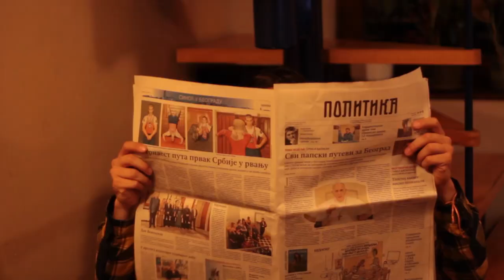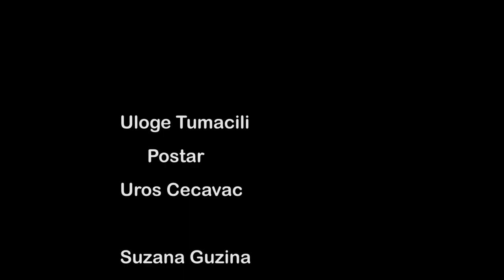Degeneracija - Jastuk Kurton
Filmed and edited by Inglorious Basterds